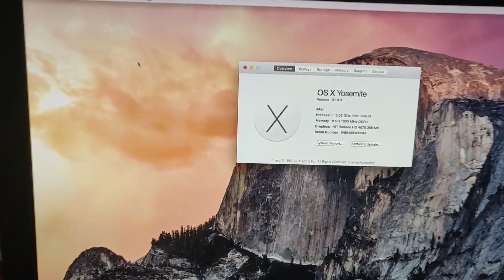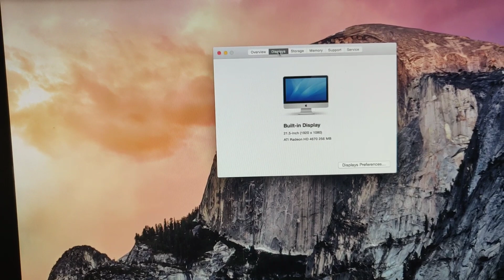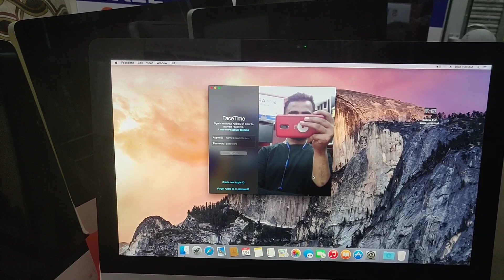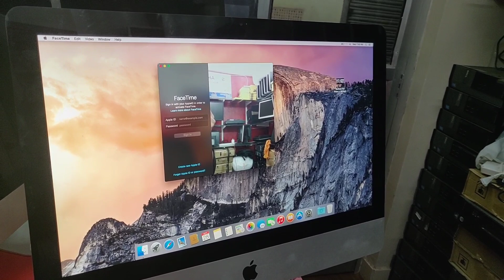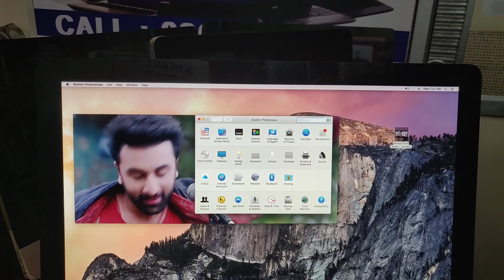cheapest macbook in india, second hand macbook, used macbook in mumbai, Used Apple Macbook iMac